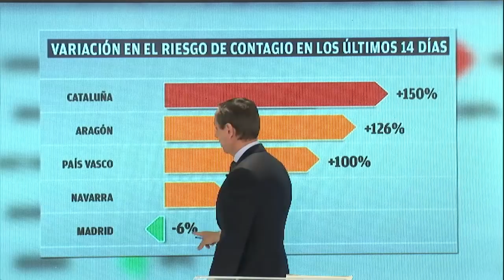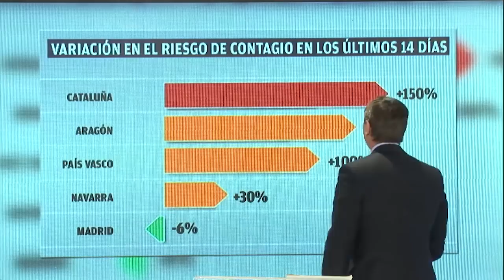¡BOMBAZO INFORMATIVO!, INFORME DE CARLOS CUESTA QUE DEJA EN EVIDENCIA A MONCLOA Y AL INEPTO DE SIMÓN